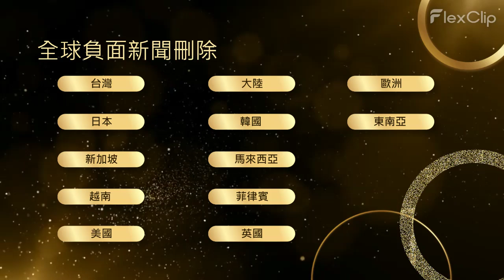刪除電波負評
這項特殊的服務將幫助您 "刪除電波負評"

電波負評刪除

Google建議

電波新聞刪除

1. 點擊次數：

2022 年排名第一的搜索排名因素是特定鏈接隨時間推移獲得的點擊次數。

谷歌在提供搜索建議時考慮的三個核心組成部分是：

流行度：有多少人搜索特定的短語或關鍵字
頻率：人們搜索此關鍵字的頻率
點擊次數：有多少用戶點擊了自動建議的預測

聲譽管理